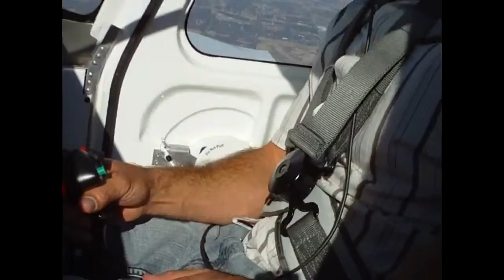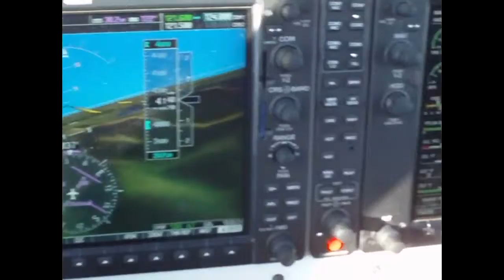Brian & Crystal 7 2010 RV 10 San Luis Obispo Hearst Castle